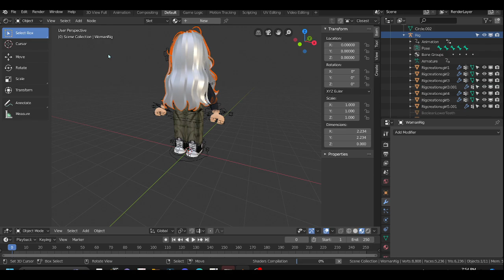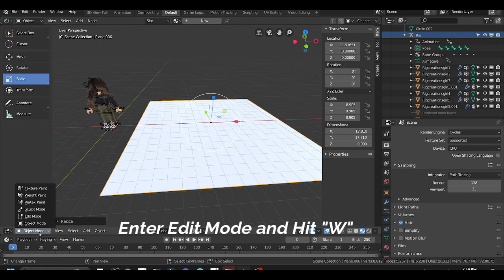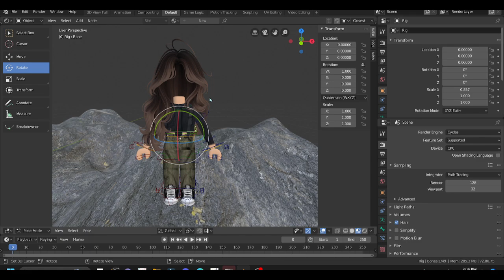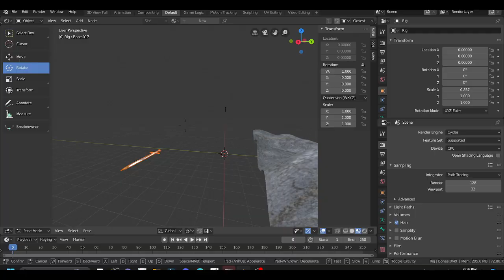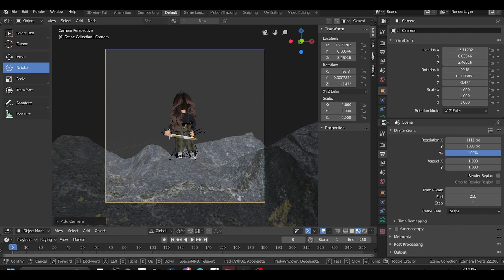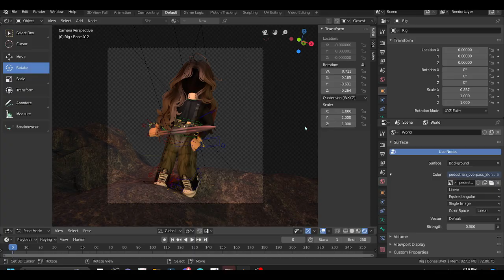🖋️﹕How I make my ROBLOX GFX // Beginner Friendly - Blender 2.80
🖋️ welcome back! today I created this guide on how to make roblox gfx in Blender 2.80

⭐ Resources:

(If you aren't on windows, search for a guide yourself)

The editing style on photopea will vary for everyone, there are countless great tutorials on YouTube for ROBLOX gfx editing, and I will soon make my own.

I can't find any more, but I will keep this updated

Instagram: astrivellia (msgs are open if you follow)
Discord: voidsith (msgs are open)
If the message does not send through, friend me on discord instead

🍂 Time:
GFX: 1 Hour
Editing: 1 Hour 30 Minutes
` `Software: Blender 2.8
Editing Software: Wondershare Filmora

@ me your results or send them to me (:

🕯️` ` bye!